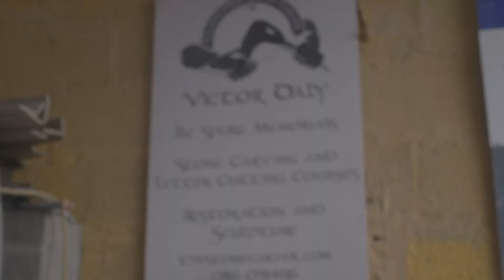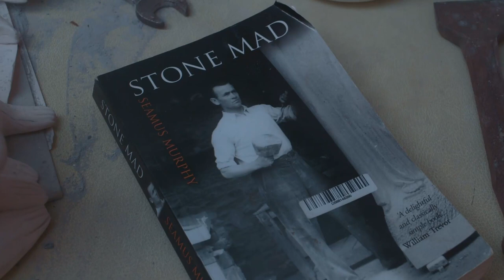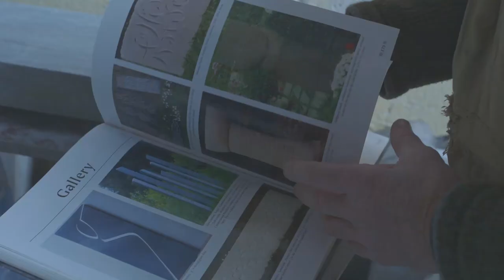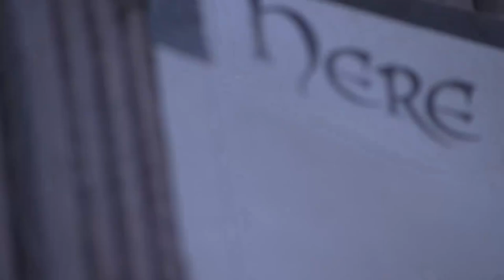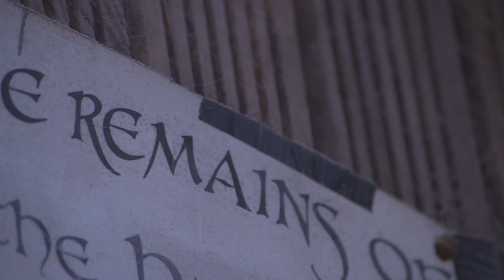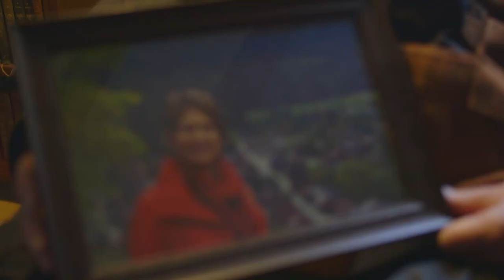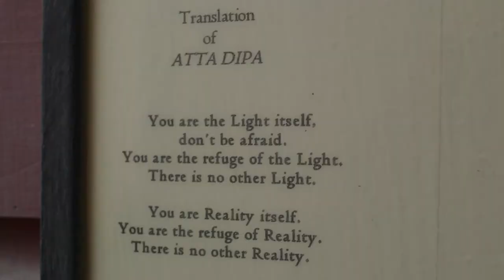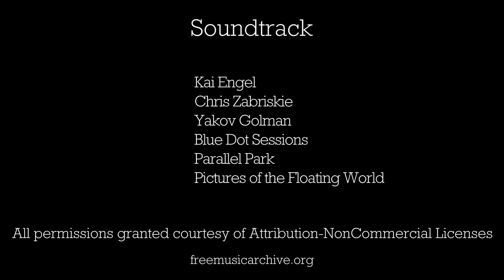Men of the Dust (2020)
A short documentary that focuses on the dying art of stone carving.

Victor Daly, one of only a few remaining people in Ireland still carving stone entirely by hand, is asked to carve a memorial piece for the late wife of his Buddhist teacher.

Written, Directed & Edited by Harry White

Shot on location in Ahakista, West Cork, Ireland
January - March 2020

Very special thanks to Victor Daly, Terrence Keenan and the UCC Film and Screen Media department for their co-operation during the entirety of this shoot.

All tracks featured in soundtrack acknowledged in credits. All permissions granted courtesy of universal attribution-non commerical licenses.